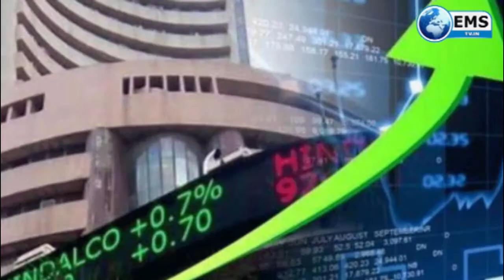Business Express - अच्छी शुरुआत के साथ खुले शेयर बाजार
1#सरकार ने घरेलू ब्रॉडबैंड की लाइसेंस फीस घटाकर #1 रुपए कर दी है. इससे रिलायंस जियो और एयरटेल जैसी कंपनियों को फायदा होगा तथा घर में ब्रॉडबैंड लगवाना सस्ता हो जाएगा.
2#मुंबई स्टॉक एक्सचेंज में पहली बार बादाम का वायदा कारोबार प्रारंभ किया गया है. बीएससी ऐसा कारोबार करने वाला दुनिया का पहला प्लेटफॉर्म बन गया है, इसकी अनुमति सेबी ने दी है.
3#महंगे डीजल के चलते देशभर के ट्रांसपोर्टर भाड़ा बढ़ाने की तैयारी कर रहे हैं, इससे देश में महंगाई बढ़ सकती है. कृषि भी डीजल की बढ़ती कीमत के कारण महंगी हो गई है. एक बीघा खेती की लागत #400 रुपए तक बढ़ गई है.
4#मानसून और अंतरराष्ट्रीय बाजार में तेजी का असर घरेलू स्टॉक मार्केट में भी दिख रहा है. सेंसेक्स #204 अंक की बढ़त के साथ #35,116 पर खुला है. तेजी का माहौल दूसरे बाजारों में भी है.निफ्टी भी #60 अंक की तेजी के साथ #10,371 पर कारोबार कर रहा है.
5#दूरसंचार कंपनी एयरटेल ने अपने खुदरा और वितरण कारोबार में भागीदार के तौर पर जुड़ी इकाइयों के करीब #30,000 कर्मचारियों को मई का वेतन देने का निर्णय किया है.